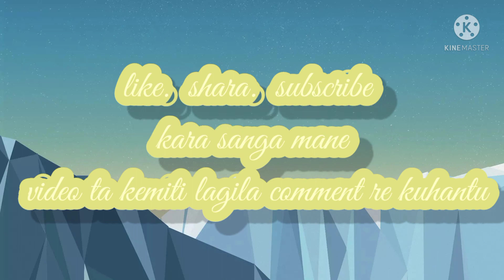ବିଲ ଭୁତ ର ପ୍ରେମ କାହାଣୀ 👶👶👶👶👶 bila bhuta ra prema kahani